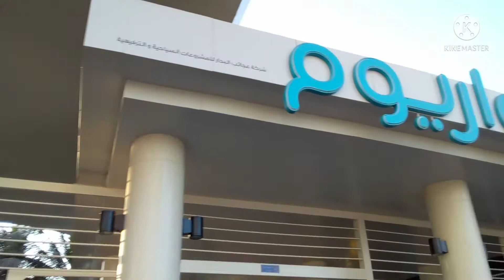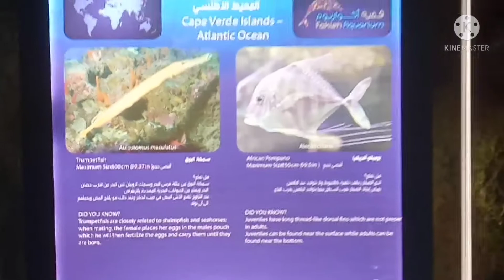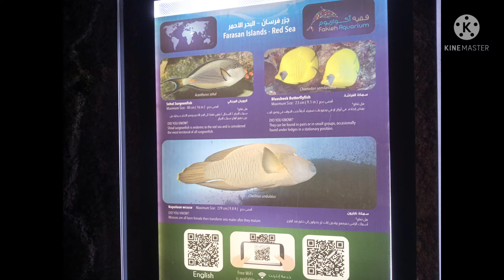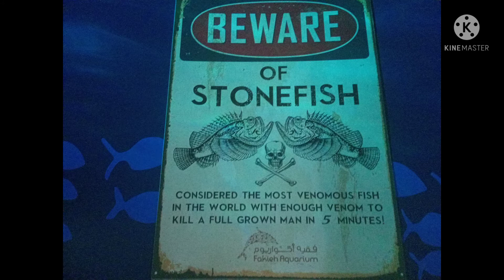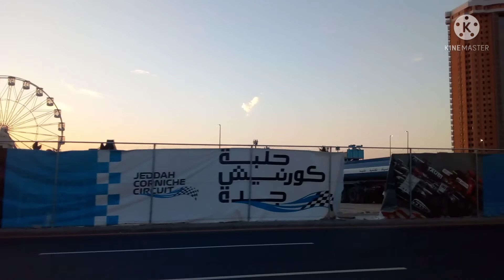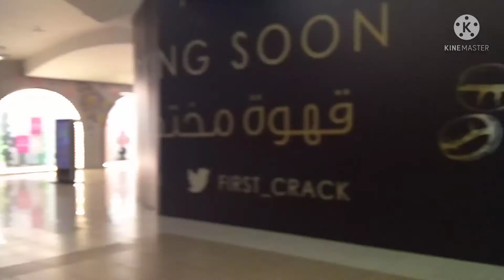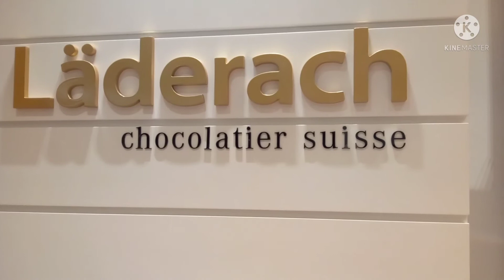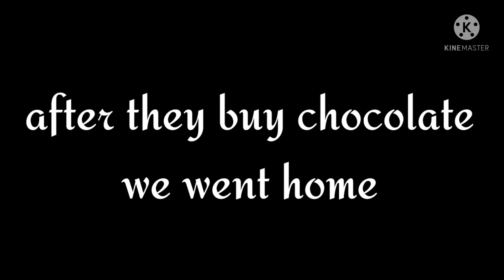JEDDAH KSA DAY TWO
it's my second day here on Jeddah we went to  different places